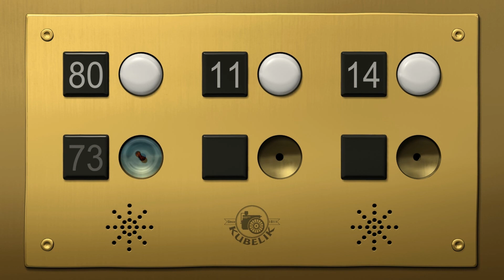Let's Play The Next Big Thing #10 - Wer, wie, was, wo bin ich? [DE | 1080p]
In dieser Folge versucht sich Dan aus den Fängen des Dr. Zelssius zu befreien und Liz findet sich in einer mysteriösen Welt wieder.

Genre: Point-and-Click Adventure
Entwickler: Pendulo Studios
Publisher: Crimson Cow
Erscheinungsjahr: 2011